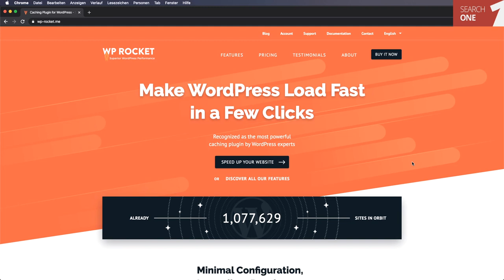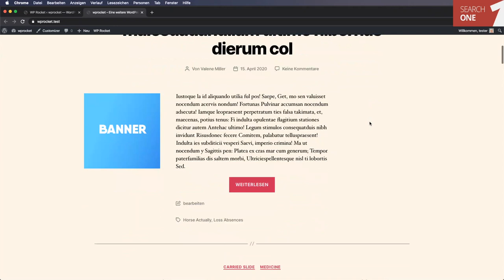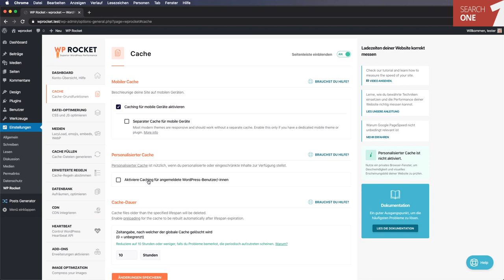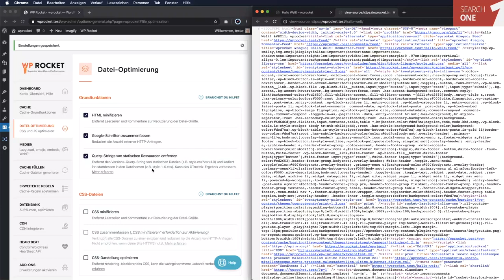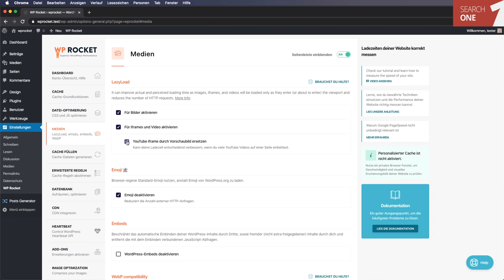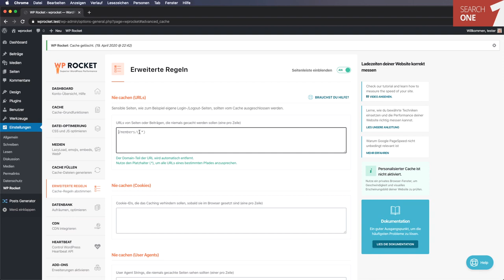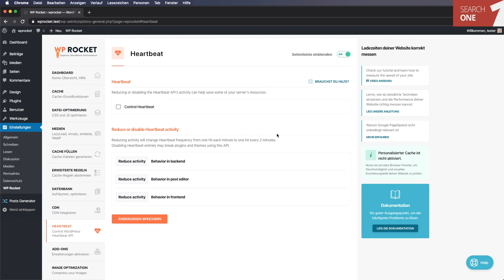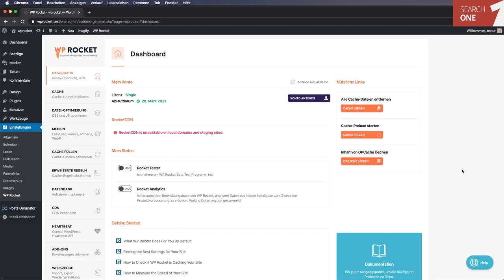WP Rocket Review + Tutorial » Das beste Caching-Plugin und PageSpeed-Plugin für WordPress im Test!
00:00 Einführung
00:57 Features von WP Rocket
02:09 Installation und Einstellungen
05:14 Perfomance-Test
08:51 Dashboard und Cache-Grundunktionen
10:21 Datei-Optimierung
16:50 Medien - LazyLoading
18:49 Cache füllen
20:02 Cache intern
21:37 Erweiterte Regeln
22:56 Datenbank
24:08 CDN
25:09 Heartbeat
25:37 Add-Ons
26:55 Image Optimization - IMAGIFY
28:58 Werkzeuge und Tutorial
29:18 Zusammenfassung

WP Rocket: Die Rakete unter den WordPress-Caching-Plugins?
Wir haben uns das Plugin in unserem Testbericht einmal genau unter die Lupe genommen.

Ein Caching-Plugin ist für jede Website zu empfehlen, die plant ihren Traffic immer weiter auszubauen. Ein älterer oder nicht gerade gut dimensionierter Server kann schnell in die Knie gehen, wenn zu viele Nutzer gleichzeitig auf diesen zugreifen. Richtig eingestelltes Caching kann die Performance deiner Website verhundert- oder vertausendfachen.

Nach allem, was wir bis jetzt über WP Rocket herausgefunden haben, vor allem in unseren eigenen Tests, können wir dir dieses Plugin wirklich ans Herz legen. Es ist für ein Caching-Plugin einfach zu konfigurieren, hocheffizient, raketenschnell und auch noch bezahlbar.